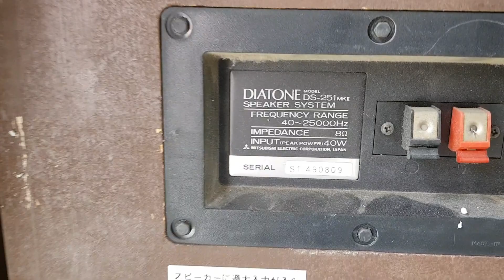17/6 loa book shelf diatone 251 mkii giá cực rẻ 3.350.000 nhưng nghe nhạc rất hay. Lh 0966594581